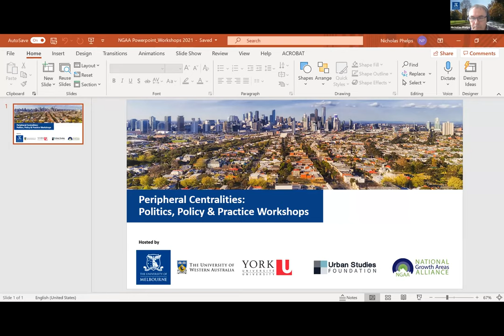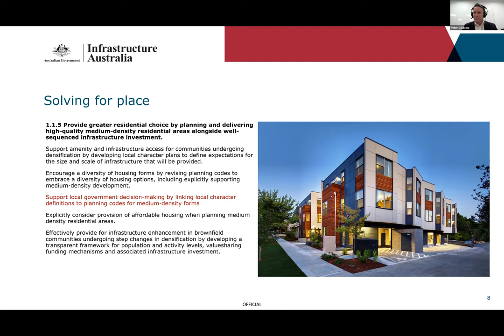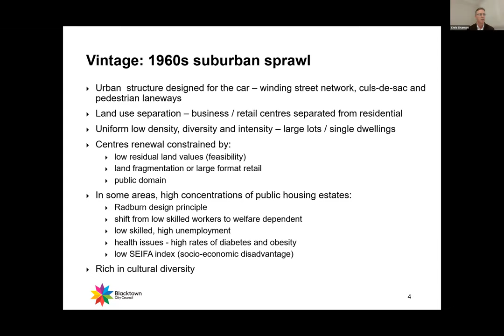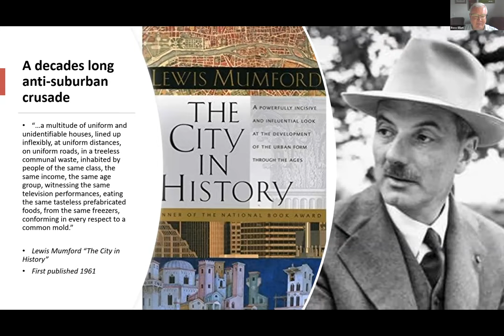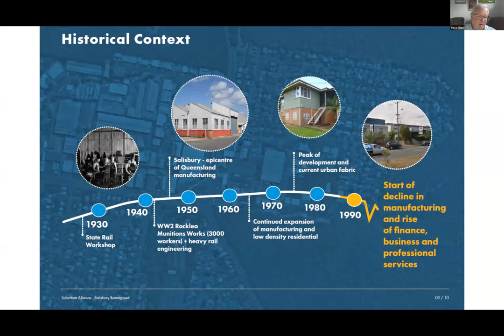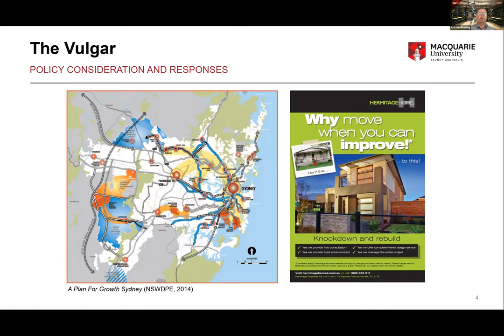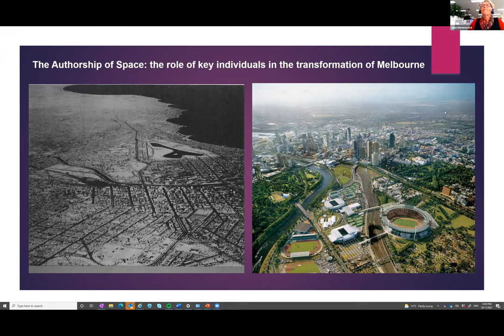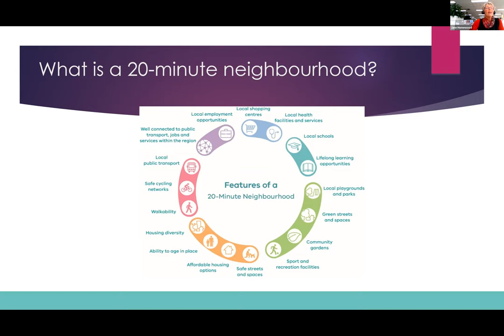Peripheral Centralities (Sem 2) - Session 1 - Vintage Suburbs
Session 1 - Vintage Suburbs

USF Peripheral Centralities - Politics, Policy & Practice
Seminar 2, 2021